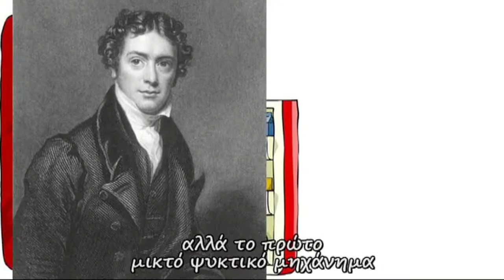Εφευρέτες Ψυγείο refrigerator inventor